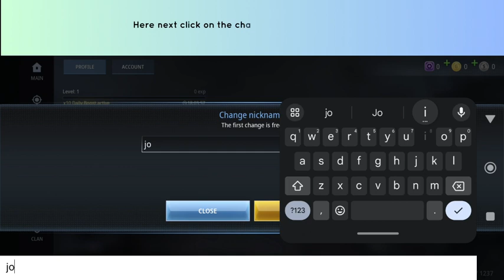How to Change Name in Special Forces Group 3: SFG3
In this video, you will learn how to Change Name in Special Forces Group 3: SFG3.